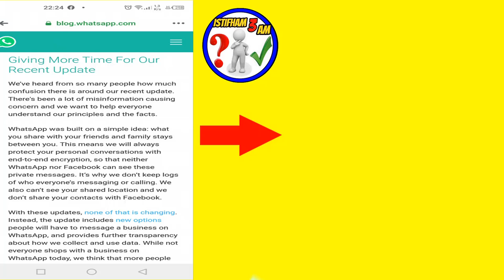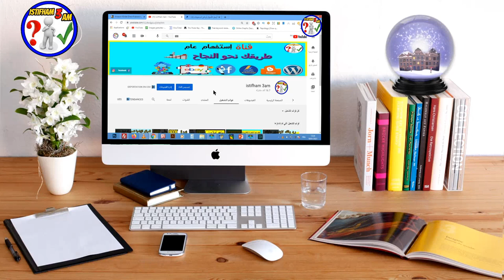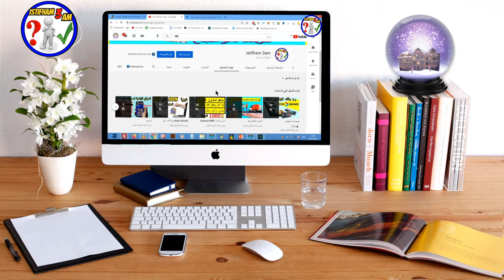✔️ تحديث الواتساب الخطيير 2021 💥💥💥 / واش بصح غادي يتجسو علينا ويعرفو علينا كلشي🤐😕 !!؟؟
السلام عليكم
تحديت خطير.واتساب بغات تعرف علينا كولشي.إذا لم توافق سوف تحدف كل رسائلك
هل صحيح أن الواتساب يأخذ صورك ومقاطعك؟؟
رأي حول الواتس آب والشروط التي يجب عليك الموافقة عليها او سيتم حذف حسابك
كيف تبدأ التجارة الالكترونية في المغرب خطوة بخطوة.